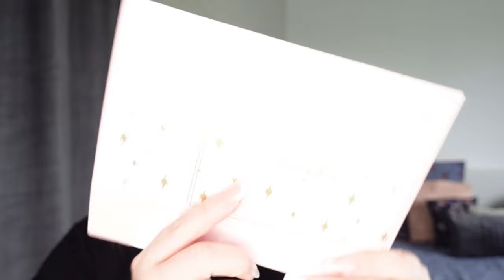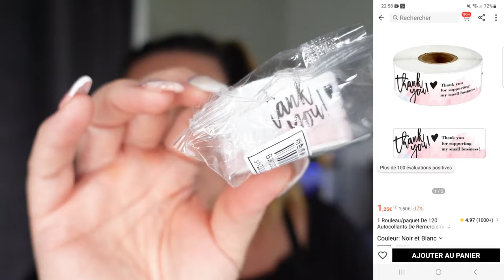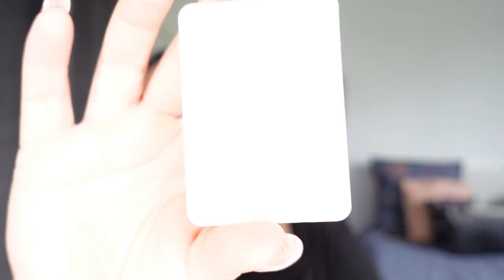ꕤ☆¦ HAUL SHEIN & TEMU ❙ JE TROUVE TOUJOURS DES DINGUERIES😱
☆꧁༒hello༒꧂☆

ꕤ J'espère que vous allez bien les ami-e-s ! On se retrouve pour un Haul Temu et Shein . Je précise payer avec ma carte bleu. Bon visionnage.

❀ 𝓢𝓸𝓶𝓶𝓪𝓲𝓻𝓮 𝓥𝓲𝓭é𝓸
00:00 Intro
00:13 Présentation du sujet de la vidéo
01:05 Haul Temu
04:46 Haul Shein

❤ Snap : Universlidy
❤Mon TIK TOK : @my_l.y.d.i.e ou Univers Lidy

👉  ░C░o░n░t░a░c░t░
➻ 𝓒𝓸𝓷𝓽𝓪𝓬𝓽 𝓟𝓻𝓸 ( 𝓹𝓸𝓾𝓻 𝓹𝓪𝓻𝓽𝓮𝓷𝓪𝓻𝓲𝓪𝓽 )

 ❀  𝓜𝓾𝓼𝓲𝓺𝓾𝓮𝓼
➻  Bibliothèque Youtube :

💜💜𝓖𝓻𝓸𝓼 𝓫𝓲𝓼𝓸𝓾𝓼    🅹🅴 🆅🅾🆄🆂 🅰🅳🅾🆁🅴 💜💜